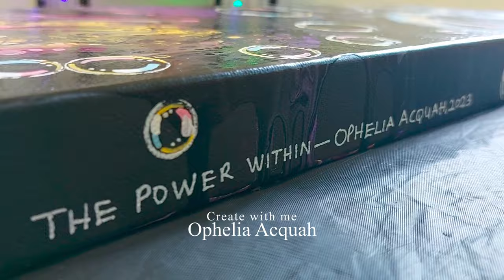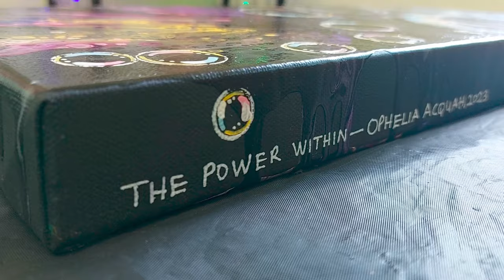🖌️ Peaceful Painting Process: 'The Power Within' - Relaxing Art Vlog with Acrylic Pouring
Welcome to my creative sanctuary, where we embark on a mesmerizing journey of artistry and relaxation. In this art vlog, I'm thrilled to take you behind the of my new painting 'The Power Within.' 🖌️🌟

🎨 Explore my blog to delve deeper into the painting, its artistic interpretation, colour symbolism, and the significance of bubbles.